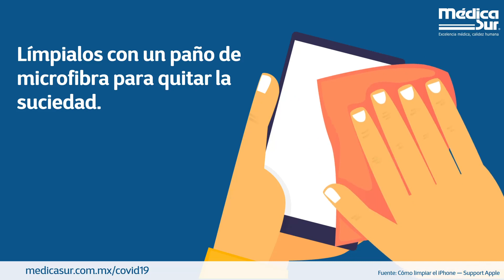¿Cómo desinfectar tu celular, tableta o dispositivo electrónico?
Aunque el contacto con superficies contaminadas con COVID-19 no es una forma común de contagio, es importante que desinfectes los objetos de uso común, como tu celular o tableta, sobre todo lavar tus manos después de haberlos tocado.​